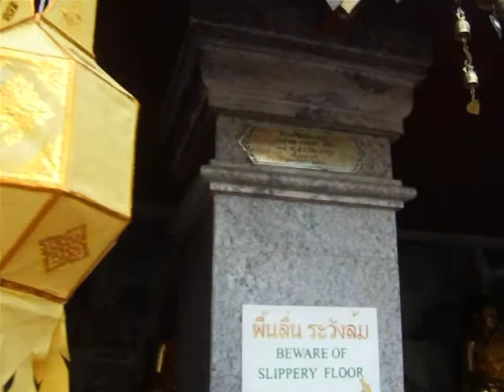Wat Doi Suthep - Video to The Beatles Within You Without You